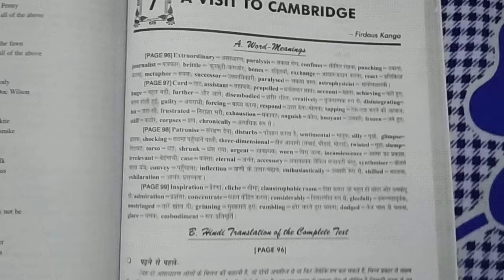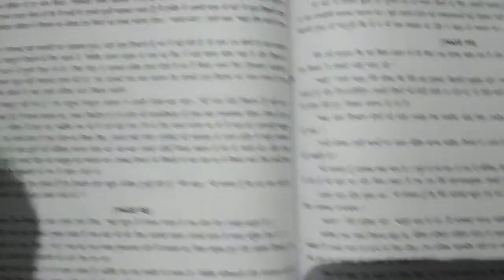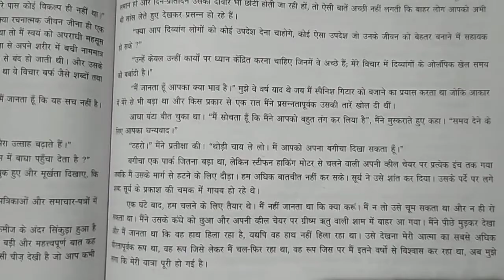Class-9 Subject-English Chapter-7 Reading